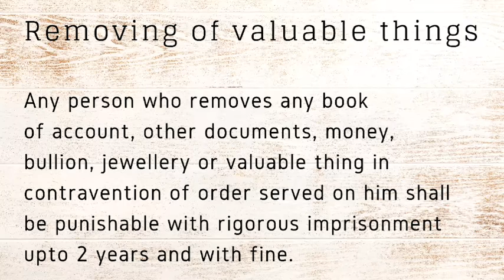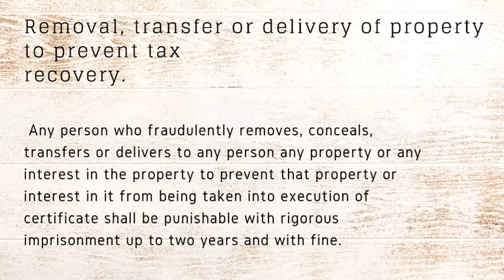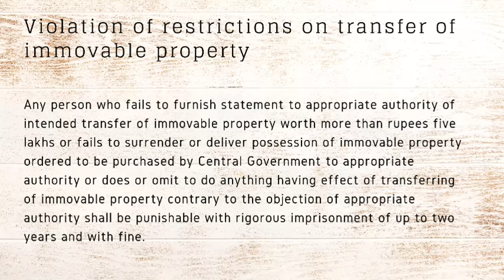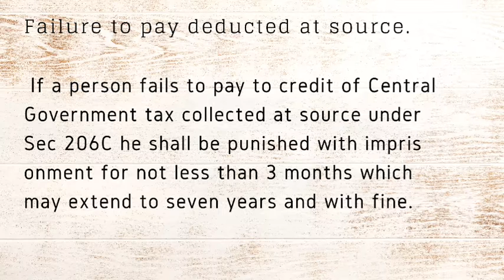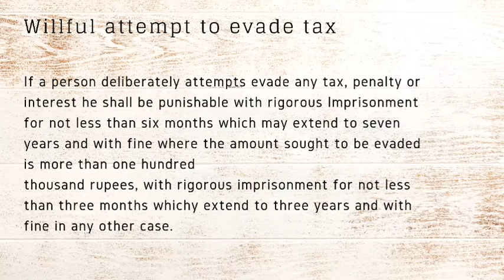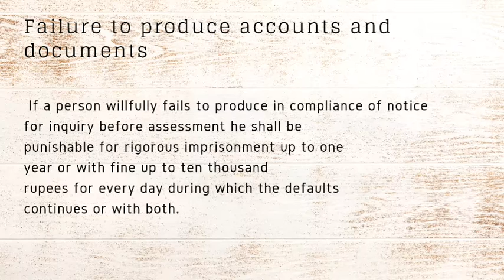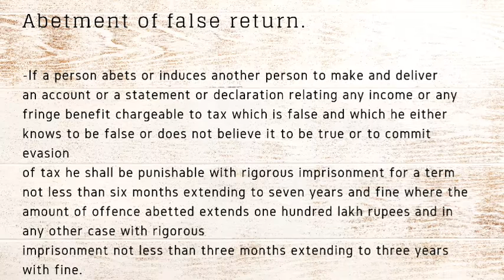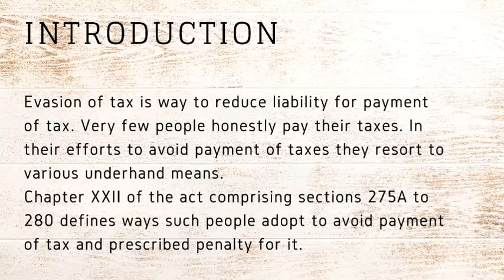Tax evasion | Income tax act | section 275A to 280 | penalties for evasion of tax | चौर्य व्यापार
Offences And Prosecutions Under Chapter XXII Of The (Indian) Income-Tax Act, 1961
What is considered tax evasion?
Can you go to jail for tax evasion?
What is the difference between tax avoidance and tax evasion?
What are the penalties for tax evasion?